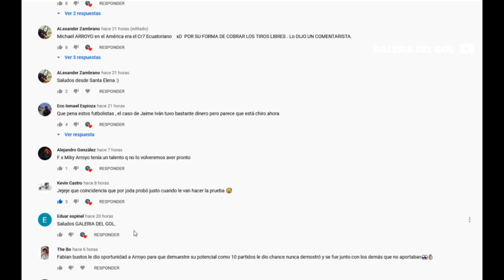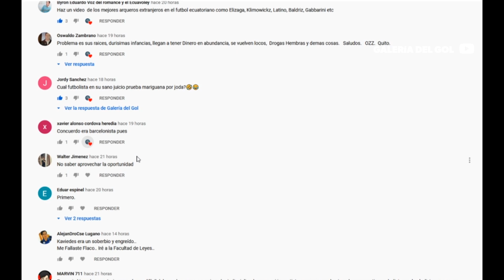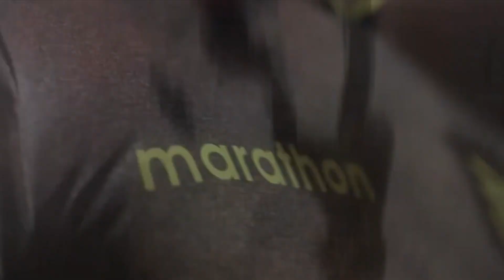LEO CAMPANA VUELVE AL TERRENO| ALAN FRANCO estaría FUERA del ATL MINEIRO | VALLECILLA a la MLS